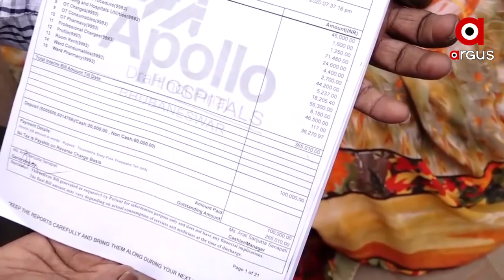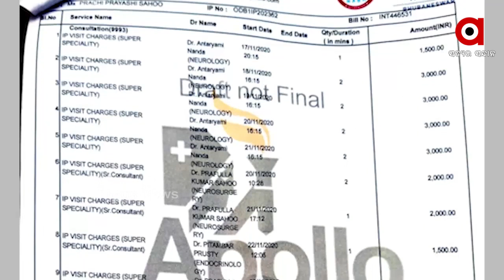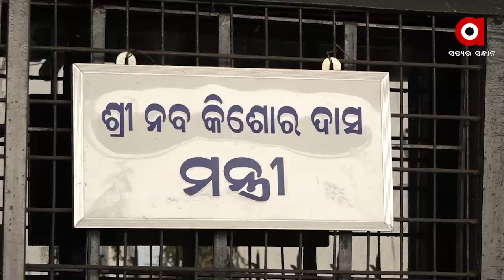ଘରୋଇ ହସ୍ପିଟାଲ ଉପରେ ସରକାରଙ୍କ ଲଗାମ ନାହିଁ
ସରକାରଙ୍କ ନିୟନ୍ତ୍ରଣରେ ନାହିଁ ଘରୋଇ ହସ୍ପିଟାଲ ।  ଆପୋଲୋ ହସ୍ପିଟାଲର ମନମାନୀ ଘଟଣାକୁ ନେଇ ମାନିଲେ ସ୍ବାସ୍ଥ୍ୟମନ୍ତ୍ରୀ ନବଦାସ । କହିଛନ୍ତି, କିଛି ହସ୍ପିଟାଲ ନିୟମ ମାନୁନାହାଁନ୍ତି ...
ଅଧିକ ଖବର ପାଇଁ ଡ଼ାଉନଲୋଡ କରନ୍ତୁ “Argus News” ଆପ୍